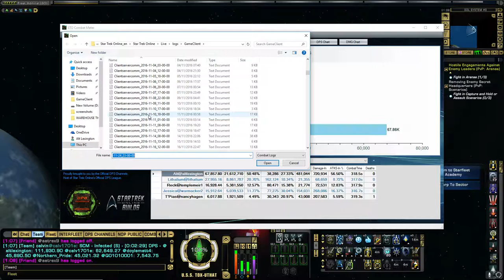STAR TREK ONLINE - 111k TholianTarantula Dreadnaught Cruiser[T6] (005 minutes)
Engineers can do DPS